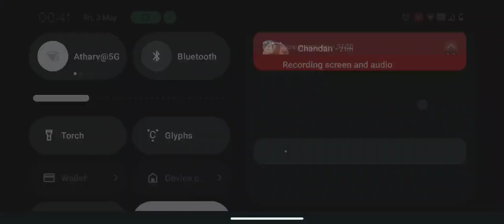my call of duty game play I played zombie mode , multiplayer and battle royale